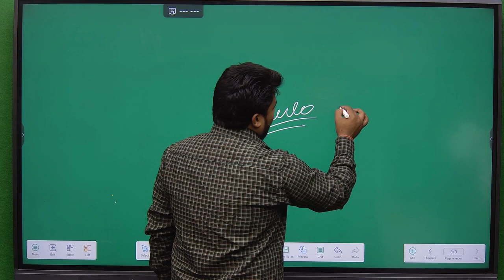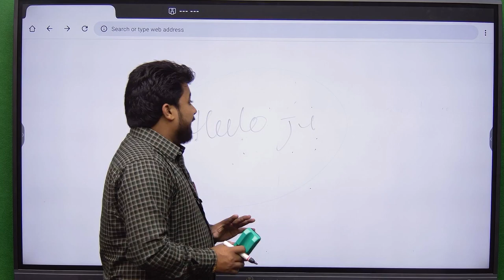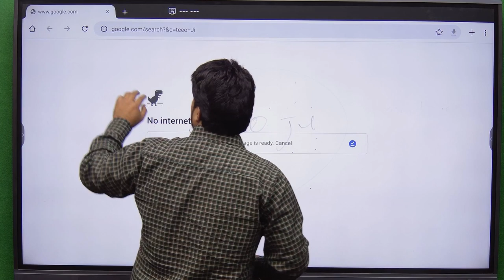Unbelievable Results: Writing with a Marker Pen & Duster on a Digital Board!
Experience the astonishing fusion of traditional and digital mediums with our groundbreaking innovation, Unbelievable Results. Prepare to be captivated as the tactile world meets the realm of cutting-edge technology in an extraordinary display of creativity and versatility.

Unbelievable Results brings together the nostalgic charm of writing with a marker pen and the seamless functionality of a digital board. Imagine the familiar sensation of gripping a marker and gliding it effortlessly across a smooth surface, only to witness your strokes come to life on a vivid, high-definition digital screen.

With our state-of-the-art technology, the digital board is equipped with advanced sensors that accurately capture every stroke, replicating the fluidity and organic nature of using a traditional marker pen. Feel the connection between your hand and the board as your ideas flow freely, unencumbered by the constraints of a digital interface.

But the magic doesn't stop there. Unbelievable Results introduces an ingenious addition—an intelligent duster. Witness the seemingly miraculous as you effortlessly erase your digital creations by simply brushing the duster across the screen, just as you would on a physical whiteboard. Experience the satisfaction of wiping away your thoughts, mistakes, or old ideas with a single stroke, making way for new possibilities.

Unleash your creativity with an extensive array of vibrant marker colors and customizable line thicknesses. Whether you're brainstorming, teaching, presenting, or illustrating, Unbelievable Results provides an immersive, dynamic experience that transcends the boundaries of traditional methods.

Furthermore, the digital board seamlessly integrates with a variety of devices, allowing you to save, export, or share your creations with ease. Capture your innovative ideas in real-time, collaborate with colleagues or students remotely, or create stunning visual presentations that leave a lasting impression.

Unbelievable Results is more than just a tool—it's an innovative journey that harmonizes the tangible and the digital, redefining the way we engage with information and express our creativity. Step into a realm where the old and the new converge, and prepare to be amazed by the endless possibilities that await you.

Welcome to Smart Infovision YouTube Channel.

Smart Infovision is the Name of trust for Teachers. We are based in Noida, Up. Our aim is to help teachers teach modernly and effectively, Online as well as Offline.

On this channel, You will find videos related to Interactive 4K Display, Digital Marketing, Online Class Coaching Application, Youtube Teaching Studio, and Video Conference PTZ Camera. You will also find the reviews of our clients.

Get our help by contacting us,